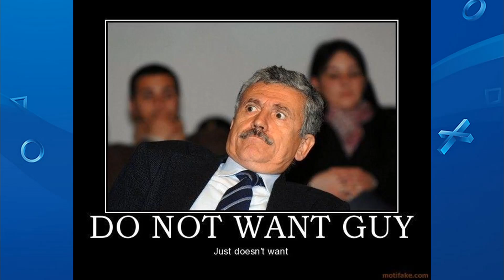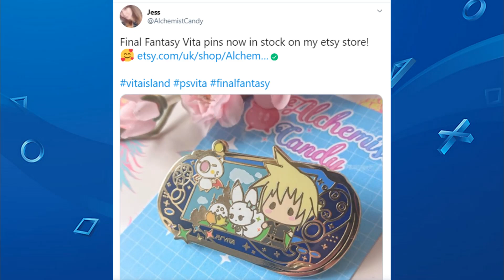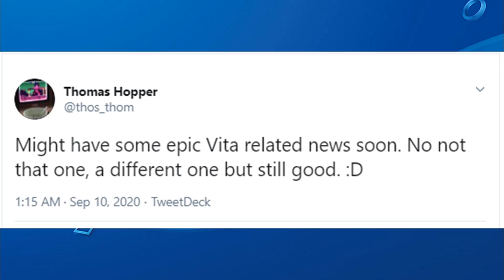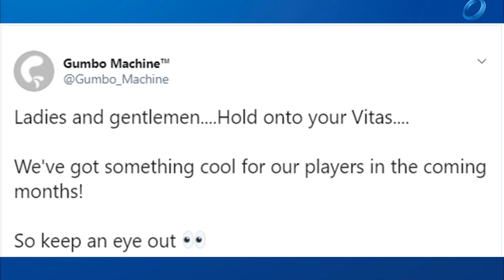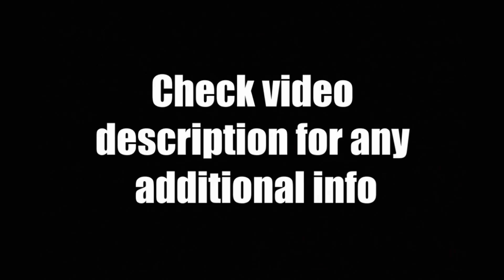PS Vita Weekly News 9/15/20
For Today's September 2020 Playstation Vita News Update Review - Here is everything that happened!